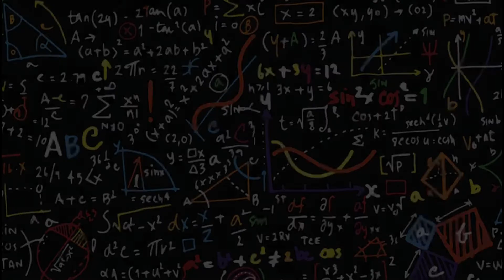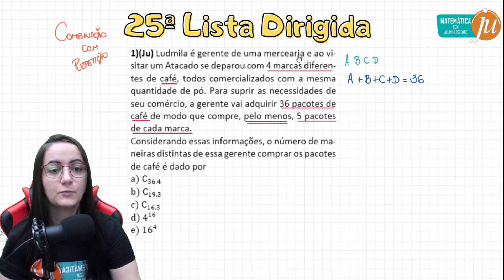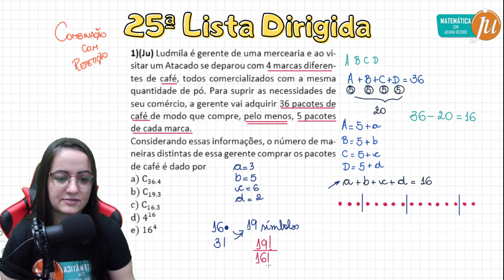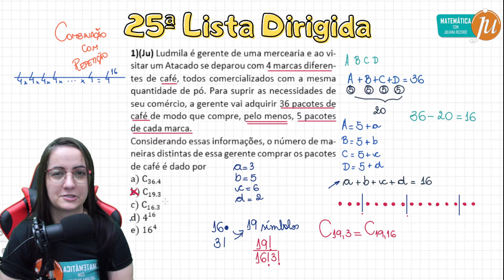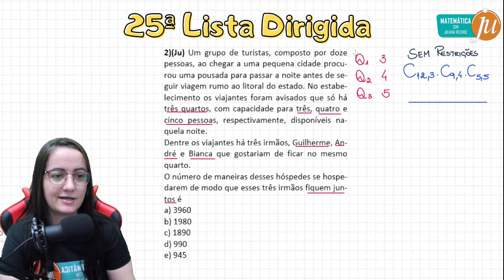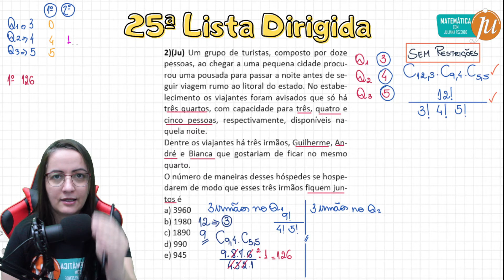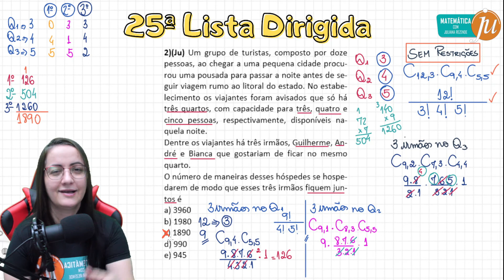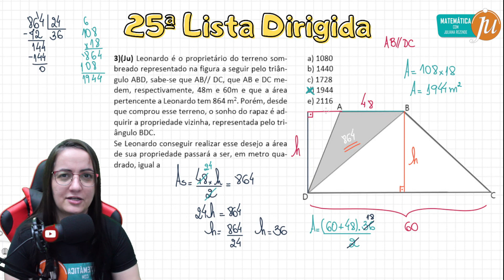Combinação com Repetição - Caiu assim no ENEM | 25ª Lista Dirigida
O ENEM já cobrou Análise Combinatória DESSE jeito. Vem assistir à resolução da 25ª Lista Dirigida
Você sabe resolver questões de Combinação com Repetição sem usar uma fórmula sequer?
Pois nesse vídeo eu vou te ensinar, além de outras duas questões que têm a cara do Enem
As melhores Listas de Matemática para o Enem e Concursos DE GRAÇA! Baixe agora...

Entre para o nosso grupo do Telegram, baixe a Vigésima Quarta Lista de 2021 e as QUARENTA E OITO listas de 2020. (TODAS têm resolução em vídeo aqui no canal)

Entre para o nosso grupo e baixe agora mesmo seus materiais.